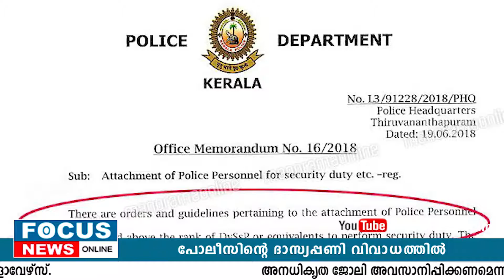കേരള പോലീസില്‍ വീണ്ടും ദാസ്യപ്പണി വിവാദം..